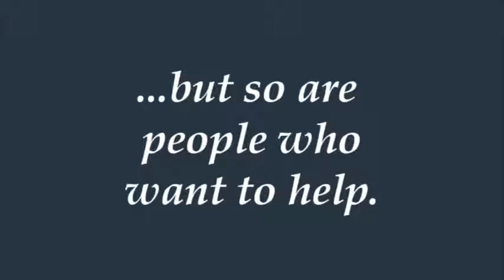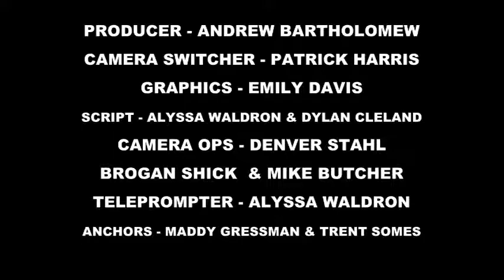Wake Up Warriors Monday 2-2-15